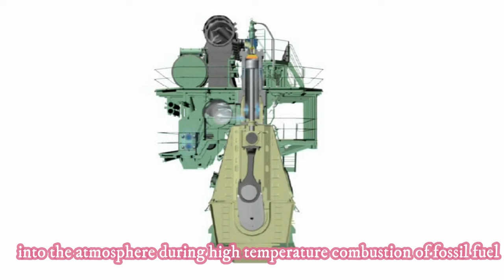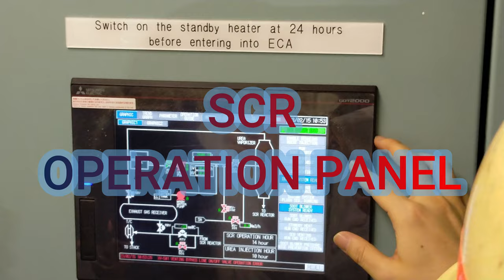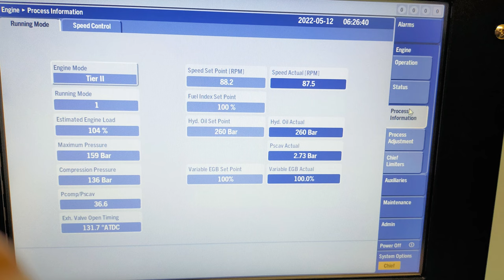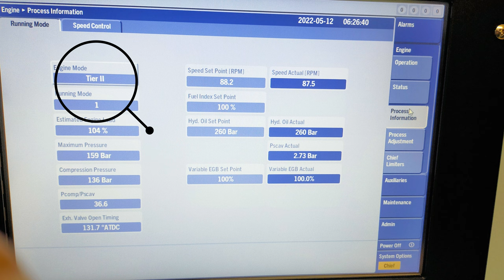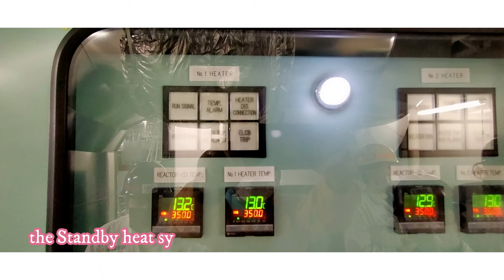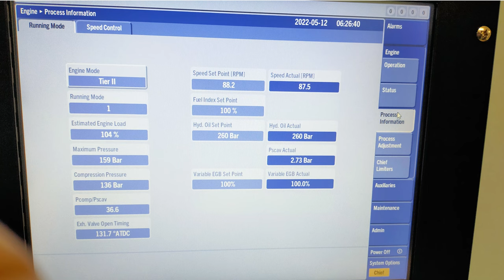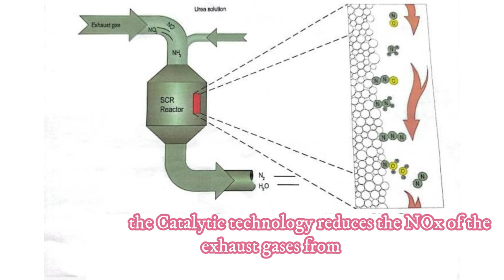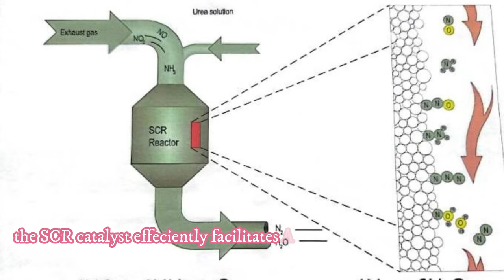High Pressure SCR ( Selective Catalytic Reduction) Working Principle | Chief Boyet | Seaman vlog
This video share the Hitachi HP SCR working principle. Selective Catalytic Reduction. How does the SCR reduces Nox?
SCR is part of NOx Tier III technologies to reduce the emission of NOx into atmosphere.